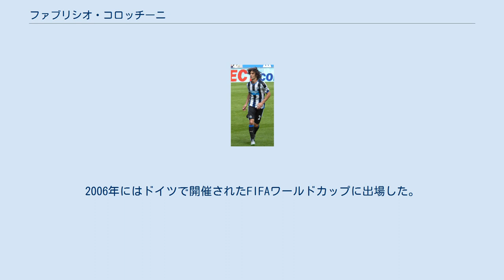ファブリシオ・コロッチーニ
ファブリシオ・コロッチーニ（Fabricio Coloccini, 1982年1月22日 - ）は、アルゼンチン・コルドバ出身のイタリア系アルゼンチン人サッカー選手。
アルゼンチン代表でもあった。
 コルドバ出身であり、AAアルヘンティノス・ジュニアーズの下部組織に在籍していたが、その後ボカ・ジュニアーズの下部組織に移り、16歳だった1998年にボカ・ジュニアーズからトップチームデビューした。
ボカ・ジュニアーズではわずか2試合しか出場していない。
 1999年夏、イタリアのACミランに移籍した。
クラブ間の合意がなされないまま移籍が発表されたために議論を呼び起こし、国際サッカー連盟 (FIFA) はACミランにボカ・ジュニアーズへの補償金の支払いを命じた。
アルベルト・ザッケローニ監督は若手の起用に慎重であり、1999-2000シーズンはトップチームで1試合も出場機会がなかった。
 母国とスペインでのレンタル生活 2000年夏には母国のCAサン・ロレンソ・デ・アルマグロにレンタル移籍し、クラウスーラ2001で19試合に出場して3得点を挙げて優勝に手を貸した。
2001年から2004年にはスペインの3つのクラブ、デポルティーボ・アラベス、アトレティコ・マドリード、ビジャレアルCFにレンタル移籍し、常にレギュラーポジションを勝ち取った。
アラベス時代の2001-02シーズンには33試合に出場し、ディフェンダーながら主にヘディングシュートで6得点を奪う活躍を見せた。
 2004年夏にACミランに復帰し、2004-05シーズンのリーグ戦1試合に出場したが、2005年1月31日にスペインのデポルティーボ・ラ・コルーニャと6年契約を結んだ。
デポルティーボ在籍期間中は絶対的なレギュラーであり、センターバック、右サイドバック、センターハーフと様々な守備的なポジションで起用された。
2007-08シーズンはリーグ戦全試合に出場して4得点を挙げ、UEFAインタートトカップ出場権を獲得した。
 2008年8月6日、イングランドのニューカッスル・ユナイテッドFCと5年契約を結んだ。
契約から2日後、マンチェスター・ユナイテッドFCとの2008-09シーズン開幕戦 (1-1) でいきなり先発出場してデビューし、90分間プレーして猛攻を防ぐ活躍を見せた。
同じく新加入のセバスティアン・バソングとセンターバックのコンビを組むことが多く、2009年の1月まで全試合にフル出場を続けたが、大敗したリヴァプールFC戦 (1-5) などのプレーは強く批判された。
2月1日のサンダーランドAFC戦で初めて先発を外れ、結局ニューカッスルはフットボールリーグ・チャンピオンシップ（2部相当）降格となった。
降格したにもかかわらずコロッチーニはクラブにとどまり、守備陣の頼みの綱であり続けた。
スティーブン・テイラー、マイク・ウィリアムソン、フィッツ・ホール、タマシュ・カダルなど様々な選手とコンビを組み、リーグで最も堅固なディフェンスラインを築いたほか、カーディフ・シティFC戦 (1-0) とワトフォードFC戦のそれぞれでヘディングシュートによるゴールを決めている。
フットボールリーグ・チャンピオンシップを制覇してプレミアリーグ昇格を決め、自身はPFA年間ベストイレブンに選ばれた。
2010年10月16日、本拠地セント・ジェームズ・パークで行われたウィガン・アスレティックFC戦 (2-2) では移籍後初めてキャプテンを任された。
ロスタイム4分にプレミアリーグ初得点となる得点を決め、0-2の劣勢から追いついて勝ち点1を獲得した。
 2011年1月22日、29歳の誕生日に行われたトッテナム・ホットスパーFC戦 (1-1) ではストライカーのような得点を挙げ、ニューカッスルでの公式戦通算100試合出場に華を添えた。
1月にはS・テイラーと短期間だけコンビを組んだが、その後はウィリアムソンとコンビを組んで4月まで好調を続けた。
4月2日のウルヴァーハンプトン・ワンダラーズFC戦 (4-1) ではディフェンダーで...